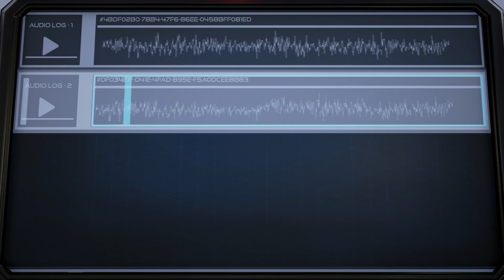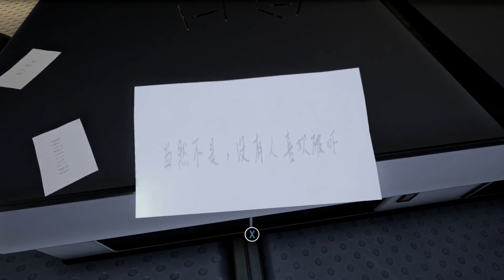THE TURING TEST - 2 Girls 1 Let's Play Part 11: Human Element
There is always the danger of the human element.

The Turing test on ultra pc settings and 60 fps.

Enter the mysteries of Europa, one of the moons of Jupiter. Did the scientists find life? And if so, what moral dilemmas do they face now?What is life when it can't even pass a Turing Test?

The Turing Test is a challenging first-person puzzle game set on Jupiter’s moon, Europa. You are Ava Turing, an engineer for the International Space Agency (ISA) sent to discover the cause behind the disappearance of the ground crew stationed there.

Upon arrival a series of puzzles awaits you – tests which, according to the station’s AI, Tom, can only be solved by a human. These puzzles have apparently been set by the missing ground crew – but why have they created them and what are they hiding from?

In an evolving story based on mankind’s instinctual need to explore, protect and survive, you’ll delve deeper into Europa’s ice crusted-core and discover that the lines between man and machine begin to blur. Armed with the Energy Manipulation Tool (EMT), solve puzzles to open the way forward as you learn the true cost of human morality.

Key Features:
Harness the ability to transfer power between machines using your ‘Energy Manipulation Tool’ providing a unique twist on gameplay mechanics and puzzle logic.
Learn the significance of player control as you switch between multiple perspectives to solve The Turing Test’s most challenging puzzles.
Discover a story with multiple layers of depth and conspiracy; challenging concepts of human morality and giving freedom to players to form theories about the fate of ISA's crew members.

Let's play the turing test gameplay! 2 Girls 1 let's play the turing test.